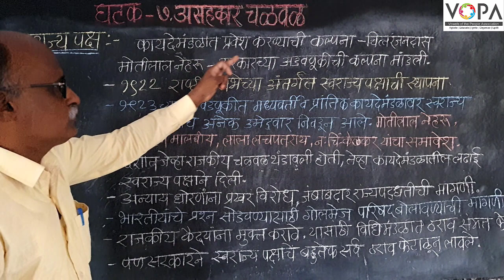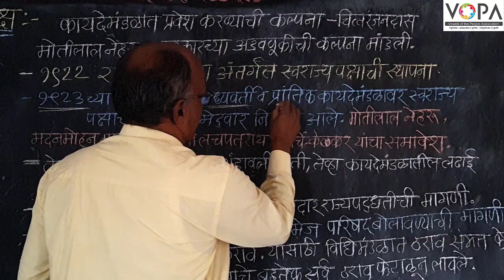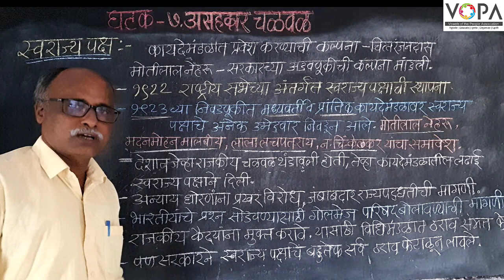८ वी | इतिहास | एन.एम.एम.एस | असहकार चळवळ | स्वराज्य पक्ष | V-School